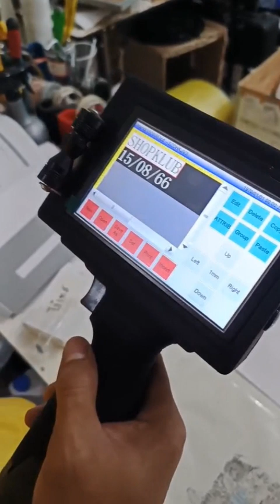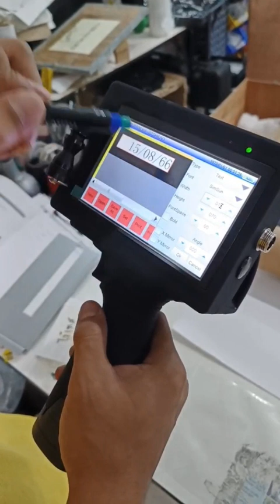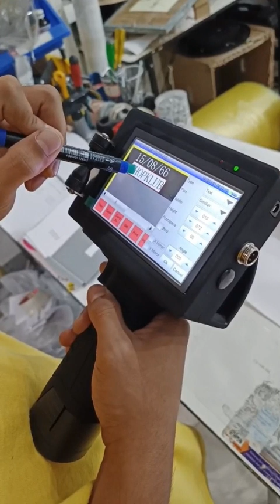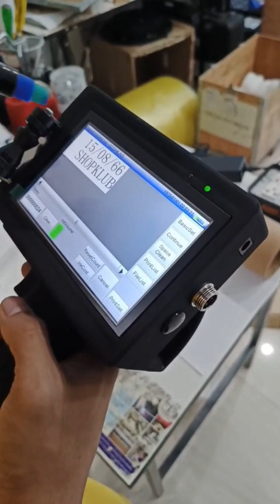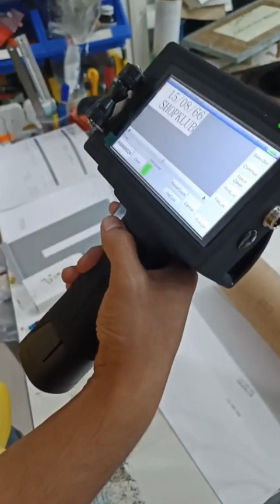เครื่องพิมพ์วันที่ Handheld Smart Inkjet Coding Machineรุ่น Upgrade